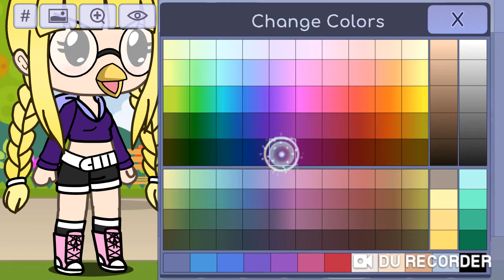Chi commenta per primo... 💕